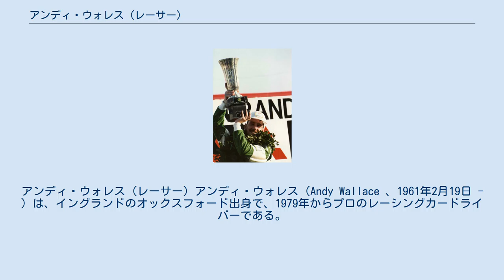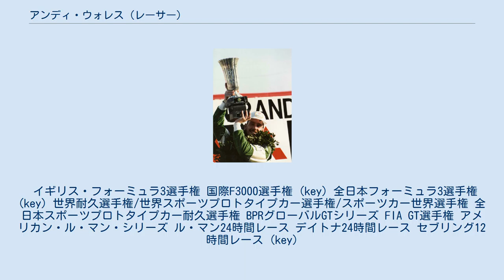アンディ・ウォレス (レーサー)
アンディ・ウォレス (レーサー) アンディ・ウォレス（Andy Wallace 、1961年2月19日 - ）は、イングランドのオックスフォード出身で、1979年からプロのレーシングカードライバーである。
 1976年に、15歳だったウォレスはジム・ラッセル・レーシングスクールに入校した。
ウォレスは1988年よりプロトタイプレーシングカーのレースに参加し、国際スポーツカーレースで25勝以上を挙げている。
勝利の中には以下のものがある。
 2007年シーズン、ウォレスはダイソン・レーシングのドライバーとしてアメリカン・ル・マン・シリーズに参戦した。
 2008年シーズン、リチャード・チルドレス・レーシングからロレックス・スポーツカー・シリーズへのスポット参戦を計画している。
 2008年1月には、アレックス・ジョブ・レーシングより、ゼッケン23番をつけたポルシェエンジンを搭載したデイトナ・プロトタイプ車でデイトナ24時間レースに参戦した。
エンジントラブルに見舞われ、36位でフィニッシュした。
 イギリス・フォーミュラ3選手権 国際F3000選手権 (key) 全日本フォーミュラ3選手権 (key) 世界耐久選手権/世界スポーツプロトタイプカー選手権/スポーツカー世界選手権 全日本スポーツプロトタイプカー耐久選手権 BPRグローバルGTシリーズ FIA GT選手権 アメリカン・ル・マン・シリーズ ル・マン24時間レース デイトナ24時間レース セブリング12時間レース (key)